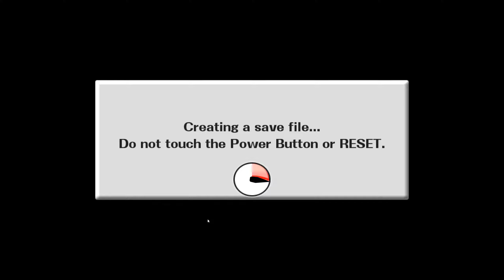Project M: Ignorant Adventures Ep. 4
This one is dedicated to Thunder Tom.